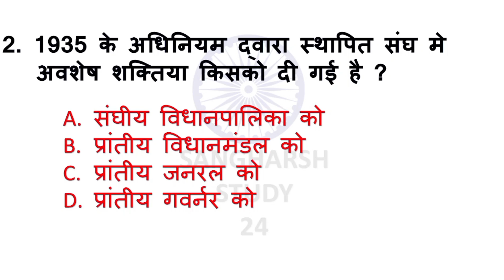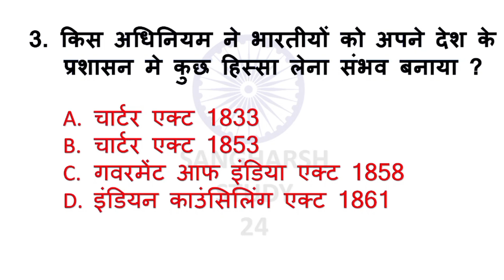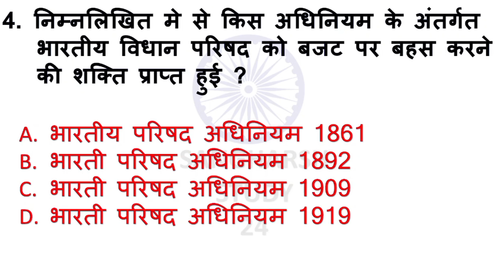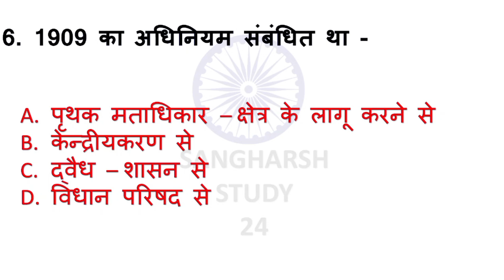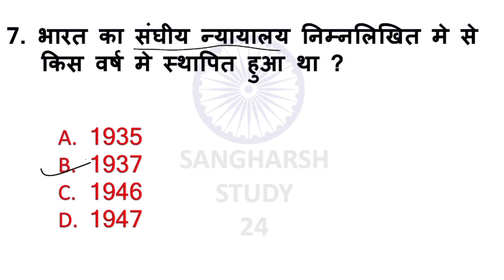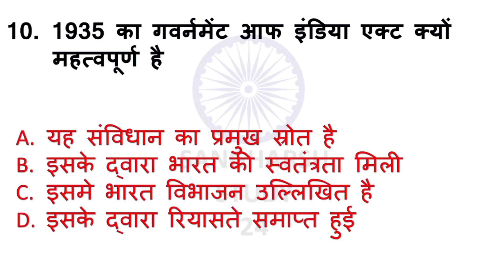Constitution of India | भारतीय संविधान के सभी अनुच्छेद Indian Constitution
भारत के संविधान के अनुच्छेद में क्या है? Article Of Indian Constitution

UPPSC - UPPSC RO /ARO GS 2024

UPPSC RO/ARO 2024 PAPER LEAK NEW NOTICE
क्या उत्तर प्रदेश में RO/ARO पेपर लीक हुआ है ? जानिए क्या है पूरा मामला ?  Sangharsh study 24
Follow me (Dinesh Kumar)
Uttar Pradesh Public Service Commission (UPPSC) conducted the prelims examination of Review Officer (RO) and Assistant Review Officer (ARO) held in the state on February 11, 2024. Soon after the exam, news of paper leak started going viral on social media. Many users on social media started claiming that the exam paper had already been leaked in some districts. It is being claimed on social media that the RO/ARO exam 2024 paper and answers to all the questions were leaked even before the exam. Watch the video to know more about it.